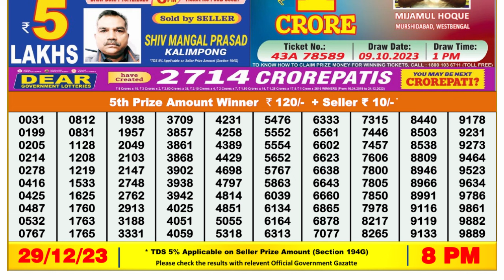Nagaland Lottery Sambad Live 8pm 29.12.23